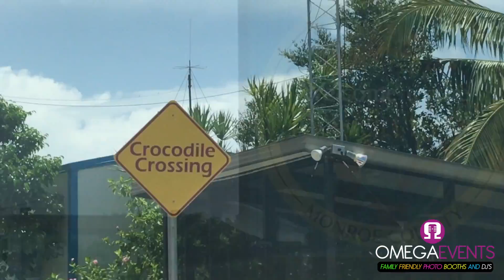HIGHLIGHTS of Giselle & Steven Villagomez wedding Aniversary 7/30